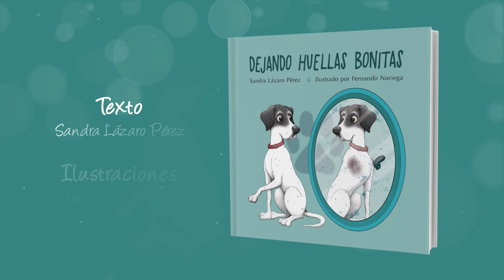DEJANDO HUELLAS BONITAS